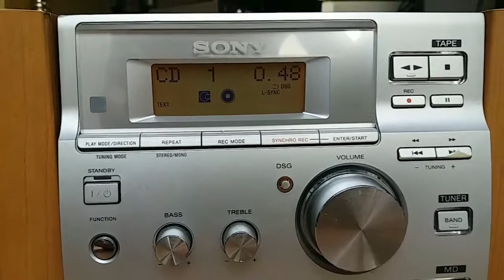Người mẫu Sony CMT-J100 ( cp500) đẹp, âm thanh cực hay .đặc biệt chỉnh được bass,treble trực tiếp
Dàn nội địa Sony CMT-J100 (cp500) vừa cập bến.
Hoạt động hoàn hảo mọi chức năng.
Cd , md đọc tốt. Xuất âm thanh rất hay có ro ngõ quang cho các thiết bị kỹ thuật số.
Điểm nhấn là thiết kế dàn hầm hố và sang trọng từ nút nhấn , núm volume và loa màng trắng tinh khôi.
Điểm đặc biệt nữa là chất âm dàn rất hay và chỉnh được bass,treble trực tiếp trên dàn như một âm li chuyên dụng.
Thích hợp trưng bày và nghe nhiều thể loại nhạc từ Bolero đến Dance.
Địa chỉ Q9 hcm. Nhận tiền ship hàng toàn quốc. Ko cod.